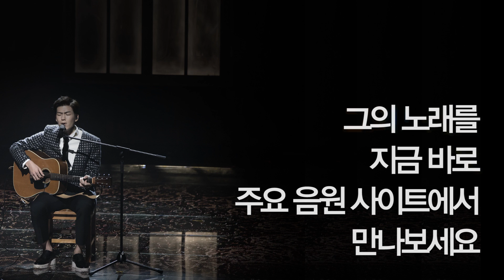Mnet [슈퍼스타K6] 곽진언 '자랑' 연습영상 공개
곽진언의 자작곡 '자랑'. 그 감동을 처음으로 공개한 숙소에서의 연습영상.
지금 그의 자작곡 '자랑'을 주요 음원사이트에서 만나보세요.